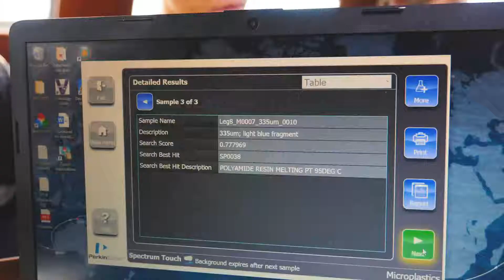Collecting and Analysing Microplastics during eXXpedition Round the World Using a Manta Trawl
There are over 5 trillion fragments of plastic floating on the surface of the oceans. Trying to clean up these fragments is an incredibly challenging task – we need to work much further upstream to stop the tap. Onboard eXXpedition Round the World led by ocean advocate Emily Penn, our all-female crew collects samples from the surface of the ocean in the most remote parts of the world and analyses them to identify what type of plastic it is and how it got there in the first place.

Video shot and edited by Rachel Lucas.